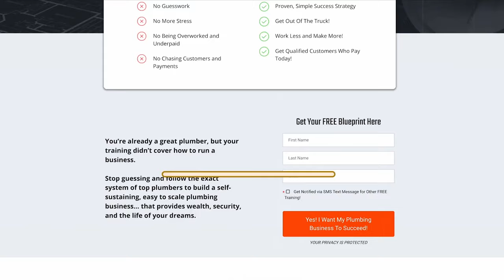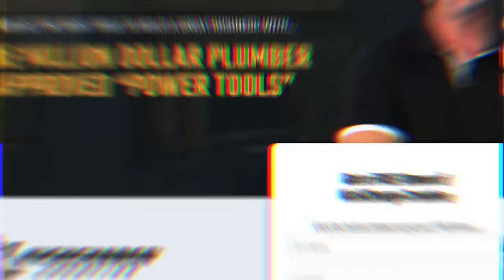How To Build A Brand On Social Media (Step-By-Step)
Are you looking to grow your plumbing business and establish a strong brand on social media? In this step-by-step guide, we’ll walk you through the essential strategies to build a recognizable brand online. Whether you're a master plumber or just starting out, understanding how to leverage social media effectively is crucial for your success in the plumbing industry.
This video covers everything from creating an engaging business profile to designing eye-catching posts that resonate with your target audience. We’ll provide actionable tips on plumbing business pricing and job costing that will help you present your services confidently.

Learn how to connect with your customers, share valuable plumbing business tips, and create a solid plumbing business plan that aligns with your goals. By adopting the right business mindset and employing effective marketing strategies, you can attract more clients and boost your plumbing business profitability.

Join us as we explore the best practices for establishing your brand in the home services sector and discover innovative plumbing business ideas that can set you apart from the competition. Don't miss out on this opportunity to elevate your plumbing business and become a leader in your field!

🔸 FREE Million Dollar Plumber Blueprint to learn how to build a secure and profitable plumbing business to make more money and live a life you love.

🔸 JOIN the Million Dollar Plumber Success Academy where I teach you the BUSINESS of plumbing.